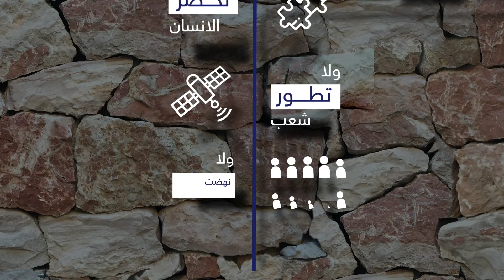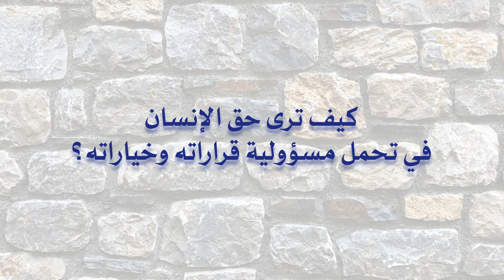هل هناك حرّية بدون مسؤولية؟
تقف المسؤولية دومًا في وجه الحريّة محدةً لها تارة، و ركيزةً داعمة لها تارةً أخرى، فما هي المسؤولية؟ وهل يؤدي تحمّل المسؤولية إلى الحريّة؟ وكيف تتطوّر المجتمعات البشرية إذا لم تتحمّل هذه المسؤولية؟
هذه الأسئلة وأخرى يجيبنا عليها الأستاذ جمال طواهري في حلقةٍ جديدةٍ من برنامج سجون الحريّة.

ــــ
مشروع "عمران"
لتمكين الإنسان
يسعى
لنهضة الأمة
ورفعتها وحضارتها

وإلى حضراتكم
حسابات المشروع على مواقع التواصل الاجتماعي فيرجى المتابعة: